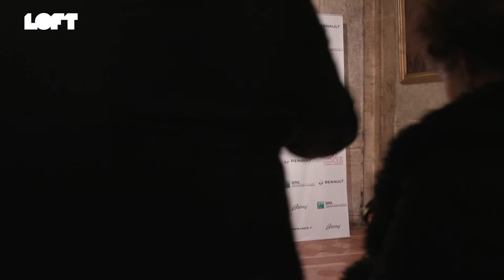Valeria Bruni Tedeschi - Cani sciolti | Esclusiva LOFT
Docu-ritratti d’autore del cineasta Mimmo Calopresti scritti con il giornalista Alessandro Ferrucci.

Protagonista Valeria Bruni Tedeschi, una delle interpreti più importanti del cinema italiano e internazionale, vincitrice di quattro David di Donatello e due Nastri d’Argento.

Segui e commenta con CaniSciolti